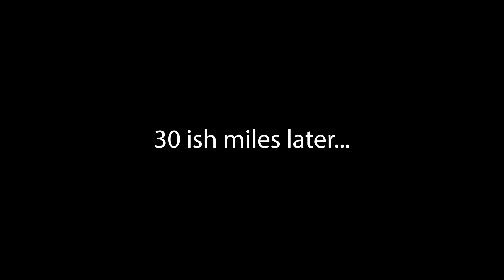White Rim MTB Trail - We rode it all in a day and RAN OUT OF WATER!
The famous what of doing the trail is doing a 3 day bike packing trip where you drop in clockwise on Shaffer trail then close out on Mineral Bottom. Cesar (Butcherbox Cycling) and I did it counterclock wise finishing it on Shaffer and starting with Mineral Bottom. This is the way most pro athletes such as Payson Mcelveen and Keegan Swanson do the FKT.